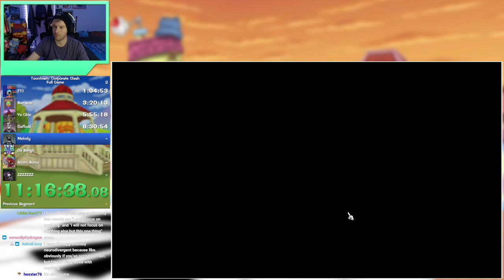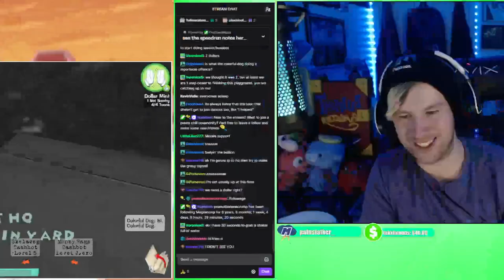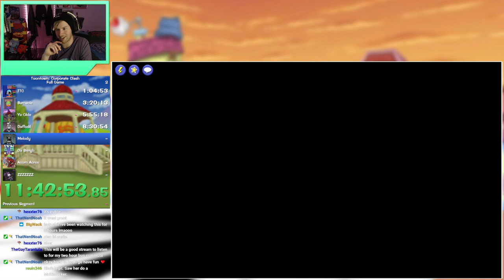TTCC FULL GAME SPEEDRUN | Part 2: Mezzo Melodyland & The Brrrgh